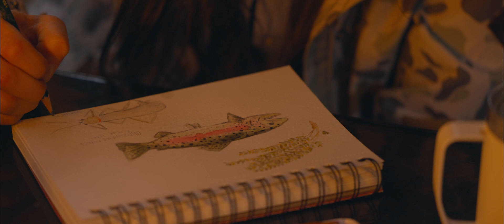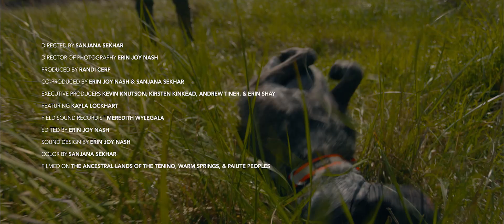Kayla's Healing | Live Your Adventure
In our new Live Your Adventure video series, we’re partnering with Erin Joy Nash & Sanjana Sekhar of Brave Space Media, two of our 2021 One Outside Film Grant winners, to highlight four Eddie Bauer partners who are tapping into the healing power of outdoor recreation.

Watch our first episode to learn how fly fishing has helped Eddie Bauer Guide Kayla Lockheart deal with anxiety and depression, and how she’s introducing others to its restorative energy as well.

About the Filmmakers:

Brave Space Media is a multi-racial, women-led, radically collaborative creative team dedicated to stories of healing that uplift traditionally underrepresented voices. Brave Space’s founder Erin Joy Nash is a visual storyteller working to incite change and foster connection through filmmaking and photography. Her work focuses on elevating voices of womxn and BIPOC around issues of intersectional feminism, antiracism, environmental justice, and compassionate living. Collaborative partner and co-director Sanjana Sekhar is an Indian-American filmmaker, climate action communicator, and outdoor wanderer. Her work seeks to amplify character-driven stories that heal our human relationships to ourselves, each other, and our planet, with a specific interest in socio-ecological justice, ancestral knowledge, and systems of re-nourishment. Together, the team prioritizes imagining, learning, and co-creating a decolonizing approach to filmmaking.

Land Acknowledgement and Land Back Location Fee:

This film was created on the ancestral lands of the Tenino, Warm Springs, and Paiute peoples. Moving beyond simply land acknowledgment, Brave Space Media practices a commitment of 5% of a project’s budget to local landback initiatives or similar Indigenous-led initiatives that directly support local tribal nations. Traditionally on a film production, filmmakers will budget for the costs of location permitting or renting studios and venues for filming. Brave Space Media wants to encourage all storytellers to consider the land and her stewards as part of the creative ecosystem, to dig deeper into what reciprocity truly looks like, and to continue learning more about how the industry can participate in reparations for stolen land.